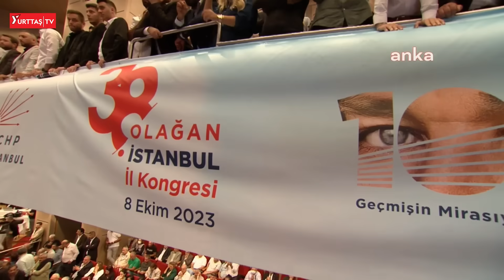Canan Kaftancıoğlu'ndan tarihi veda konuşması! Erdoğan'a olay yanıt!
Cumhuriyet Halk Partisi İl Kongresi'nde mevcut başkan Canan Kaftancıoğlu konuşmasında Erdoğan'a yüklendi.